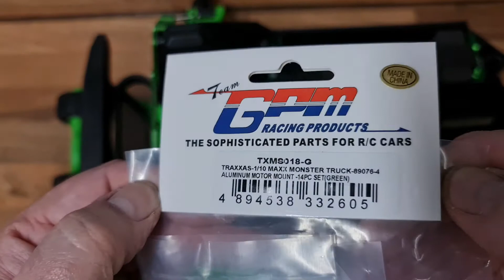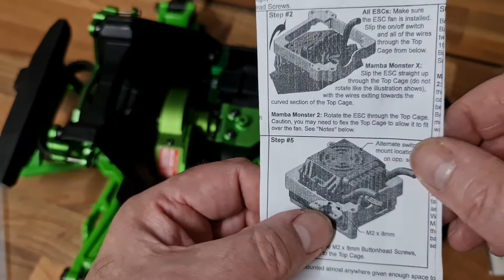Traxxas Maxx Build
GPM Motor mount and RPM ESC Tray. Da Green Machine build Part 5